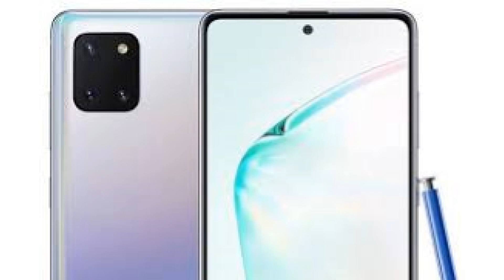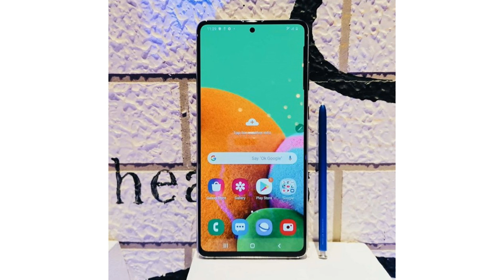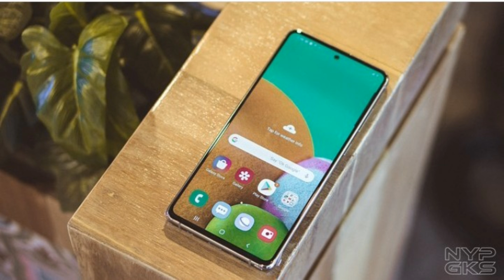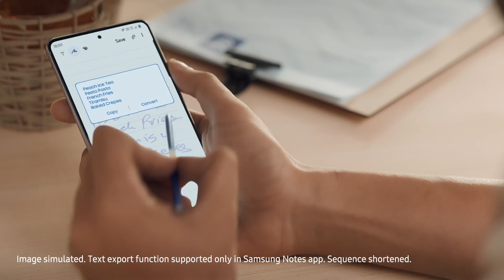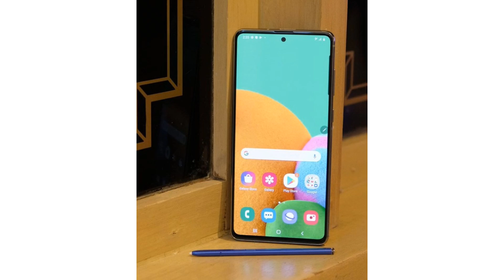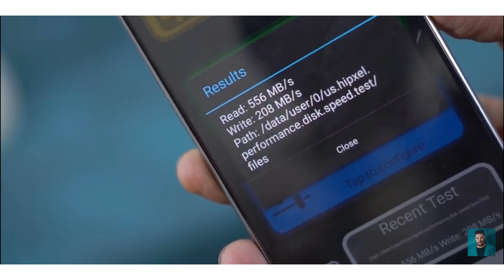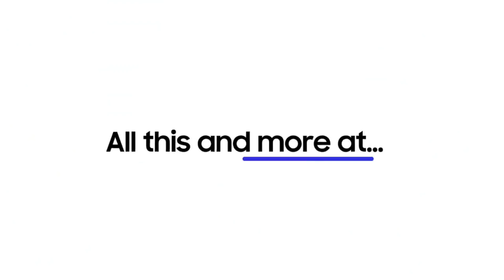Samsung Galaxy Note 10 Lite 🔥🔥 Paisa Vassol 💶💵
Samsung has recently lunched Galaxy S10 Lite & Note 10 lite . Today I will talk about this Note 10 Lite. 6.7inch sAmoled display, 12MP Tripple rear & 32MP front camera, 4500mAh battery 25w fast Charger , S-Pen , Exynos processor ,6GB/8GB RAM 128GB storage